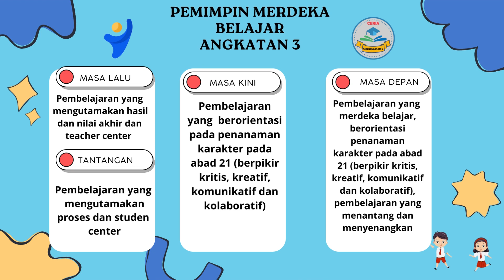KANVAS PEMIMPIN MERDEKA BELAJAR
Tugas Menyusun Kerangka Aksi Perubahan
Tujuan Pembelajaran : Mengembangkan kompetensi diri sebagai penggerak perubahan pendidikan